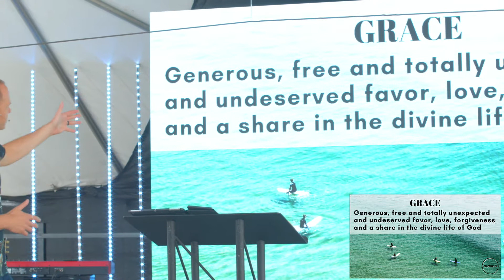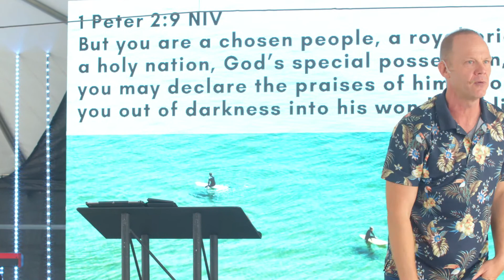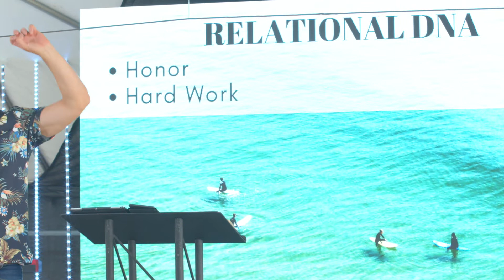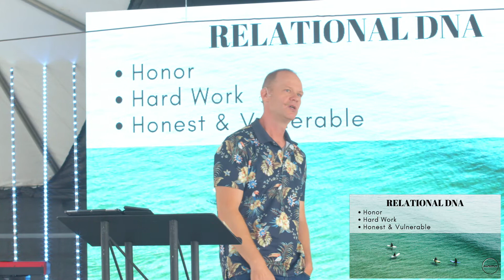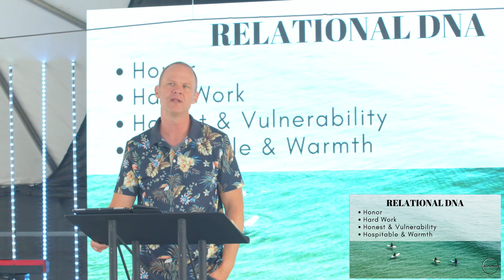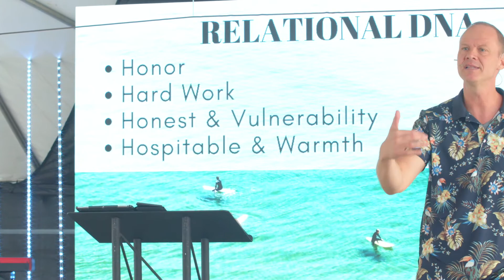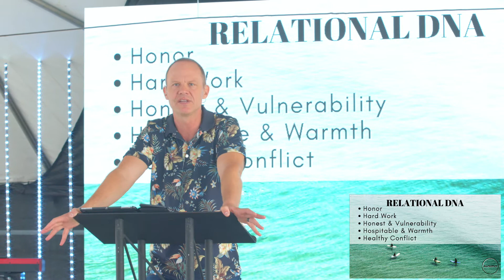Creating a Healthy Community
Robert Herber takes us through Romans 12 and gives us transformational keys to healthy community as we conclude our RELATIONAL HEALTH series.